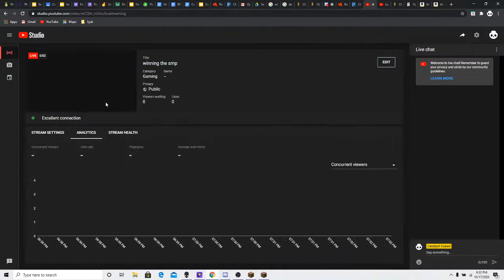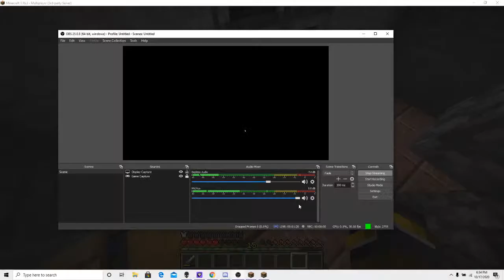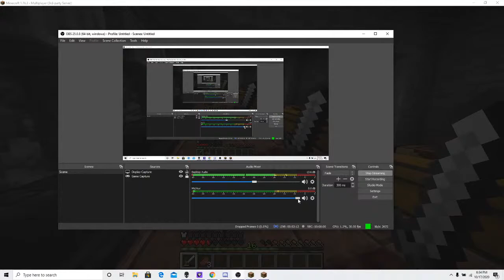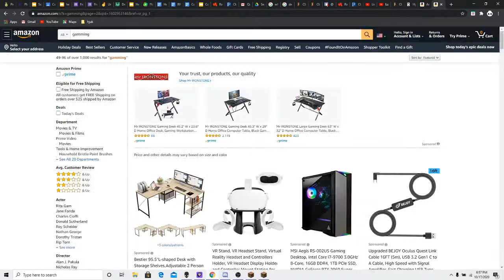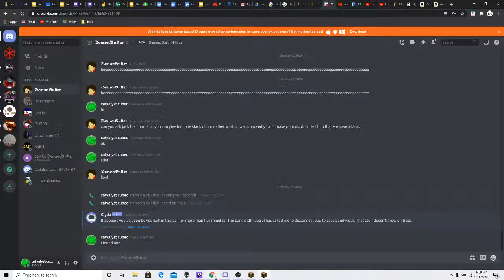winning the smp